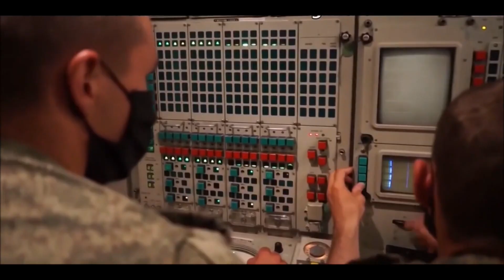Interesting facts about | Ballistic Missile Defence System | BMD🚀🚀💪| Kannan Info Tamil | KIT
In this video i am going to explain about Interesting facts about | Ballistic Missile Defence System | BMD

00:00 Introduction
01:53 India's AD-2 Test
02:58 India related the importance of BMD
04:27 4th country to create BMD
05: 20 How ballistic missile defense system works
06:35 AD-1 and AD-2 interceptor missile
11:24 India defence export to Armenia

Why Indian army want Hermes 900 | UAV |🚀🇮🇳 | Kannan Info Tamil | KIT -